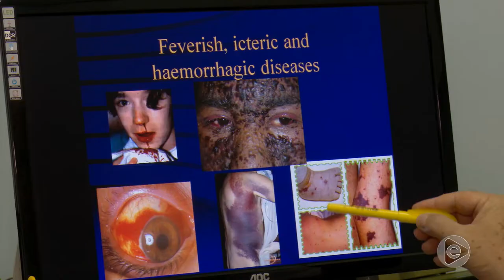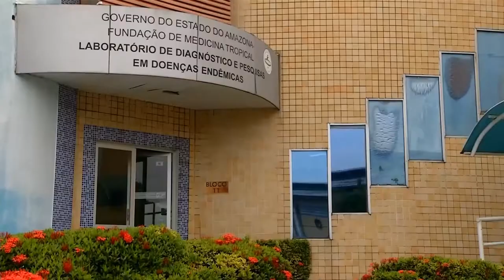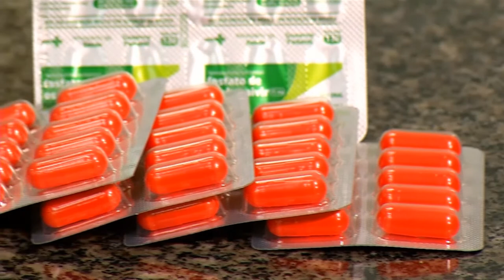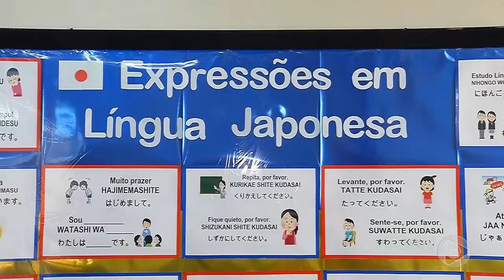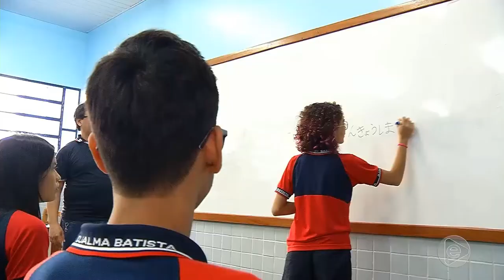Boletim Em Tempo (05.03.2019) 1º Bloco